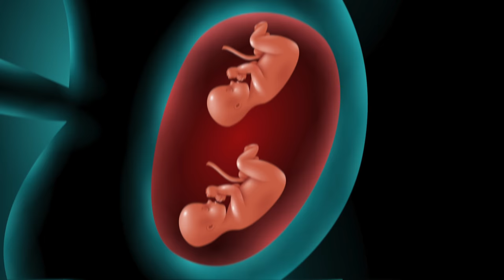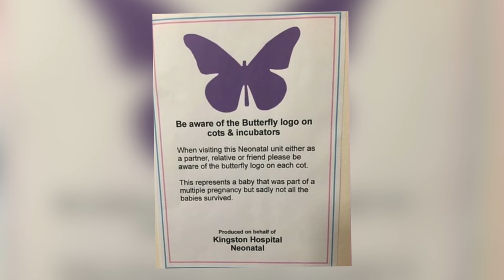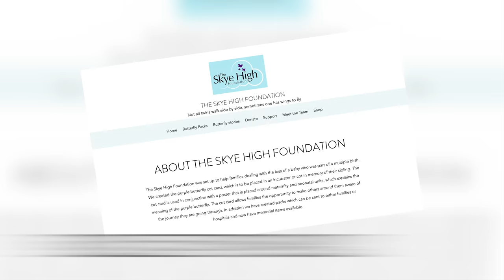If You See This Sign On A Baby's Crib, DON'T Ask The Parents About It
Description:
Charlie from Top 10s counts down the Top10 If You See This Sign On A Baby's Crib, DON'T Ask The Parents About It!